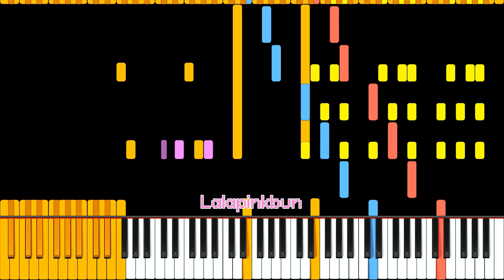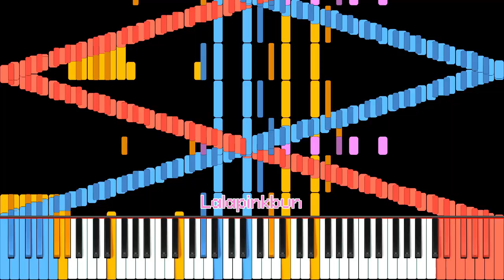Rush Monti (ft. Alejo Master)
| Black MIdi

Credit/Content：
Black MIdi
-Rush Monti
MIdi by Lalapinkbun, @AlejoM4st3r
Notes: 33313